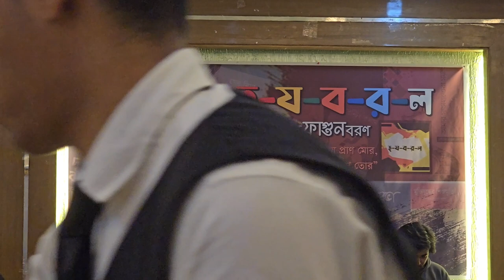কর্পোরেটের অলিগলি ও আমার সপ্তাহান্তেরা সমাপ্ত - হযবরল এর আয়োজনে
অনলাইন প্ল্যাটফর্ম হ-য-ব-র-ল এর আয়োজন "বই এর সাথে ফাগুন বরন" এ আমার দুটো বই নিয়ে কিছু কথা।

- কর্পোরেটের অলিগলি (কর্পোরেটের গলি)
প্রকাশ: ২০২৩
প্রকাশক: গ্রন্থরাজ্য

- আমার সপ্তাহান্তেরা সমাপ্ত
প্রকাশ: ২০২৪
প্রকাশক: গ্রন্থরাজ্য